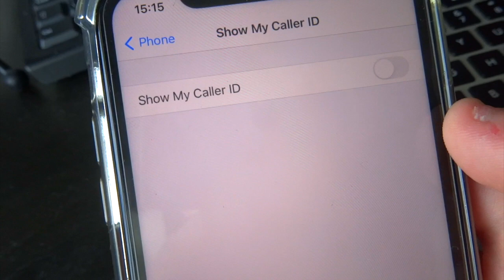No Caller ID Prank On My Best Friend!! *MUST WATCH*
FAQ
iPhone 11
•How old are you?
- 18